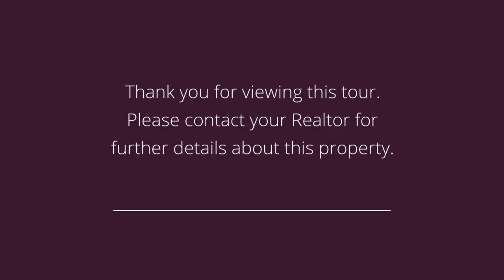9801 Catalina Dr Johnston, IA 50131